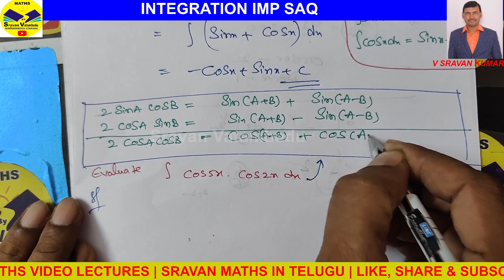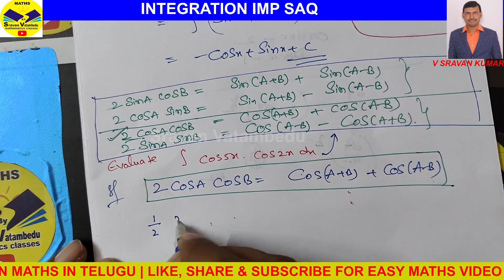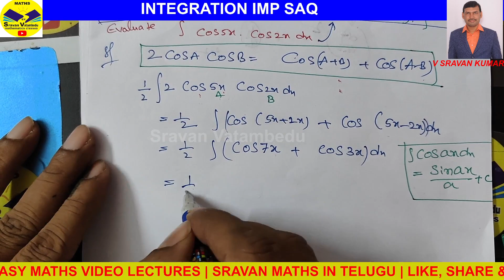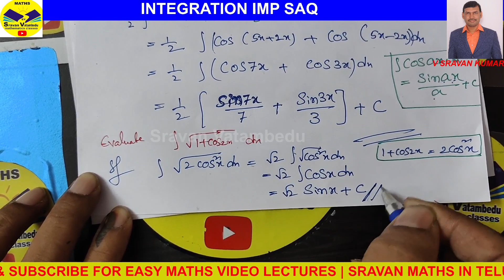Integration IMP SAQ -2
for diploma maths important problems pdf